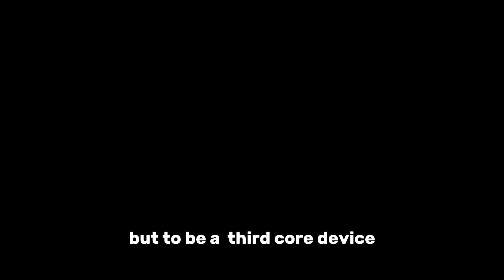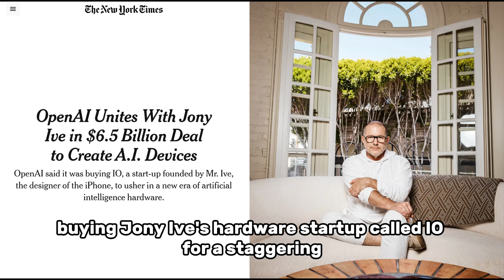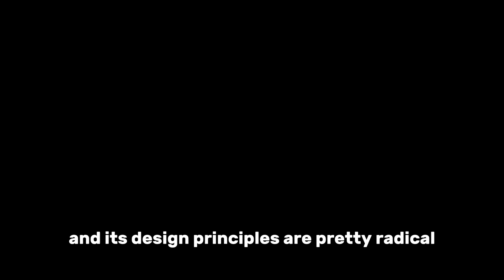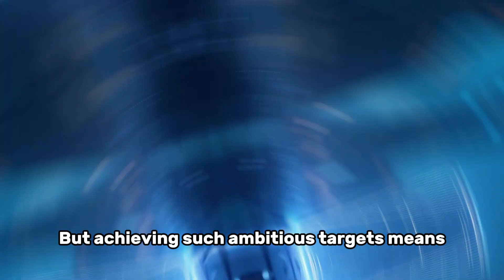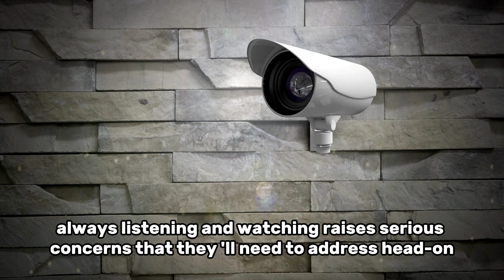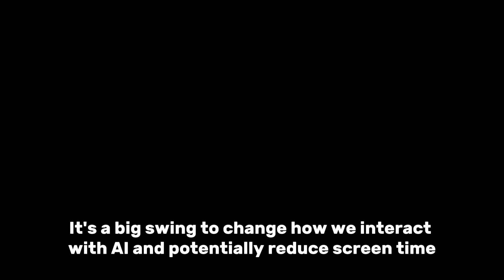OpenAI's New Device Changes Everything | Jony Ive Partnership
OpenAI's $6.5 billion acquisition of Jony Ive's IO startup marks the biggest deal in AI history. This revolutionary OpenAI IO device promises to transform artificial intelligence interaction through groundbreaking wearable AI technology that could challenge smartphones and reshape the tech industry.

🤖 What is OpenAI's IO Device? The OpenAI IO device is a screen-free, pocket-sized AI assistant that provides contextual awareness and ambient intelligence. This AI wearable device represents a new category of AI hardware, designed as your "third core device" alongside smartphones and laptops - powered by ChatGPT technology and Jony Ive's iconic design philosophy.

⚡ OpenAI IO Device Key Features:
- Screen-free AI device with pocket-sized form factor
- Advanced AI processing with edge computing and cloud integration
- Contextual AI awareness and ambient intelligence capabilities
- Target: 100 million AI devices shipped by 2027
- Launch timeline: Late 2026 with mass production in 2027
- Designed by iPhone creator Jony Ive and OpenAI's Sam Altman
- Not a smartphone replacement - creates new AI device category

This OpenAI and Jony Ive partnership combines cutting-edge AI models with world-class hardware design, potentially starting the next AI hardware revolution. Will this AI device finally make ambient artificial intelligence mainstream and challenge Apple, Google, and Meta in the AI hardware race?

Reference Sources:
- OpenAI

- Forbes - Everything We Know About OpenAI's Plans For An AI 'Companion